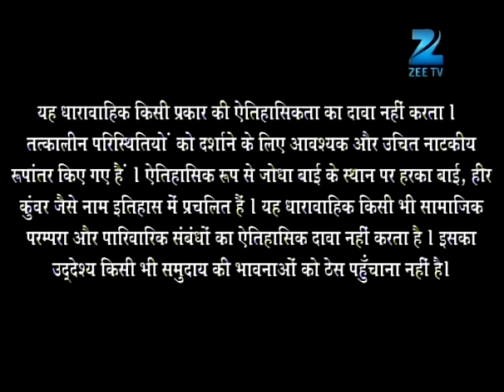Akbar बिना सैनिको के Jodha के साथ गए यतीमखाने | Ep 255 | Zee TV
Ep. 255 | Akbar बिना सैनिको के Jodha के साथ गए यतीमखाने | Jodha Akbar | Zee TV